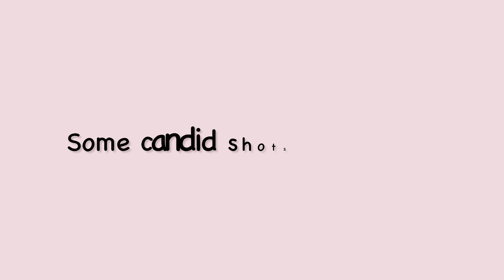Austria 🇦🇹 Hallstatt and Obertraun (4K HD) Stunning, surreal and simple fairytale towns🧚🏻‍♀️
Tour of Hallstatt and Obertraun from Vienna, Austria.

These two towns are amazingly charming and enchanting - situated amongst mountains, on the bank of Hallstatt Lake - One of the most magical and beautiful places on the earth.

They can be reached in 4 hours from Vienna by OBB trains. The connections are fairly quick and easy. We stayed in Obertraun for 3 days at Hotel Seerose, great location and highly recommended place to stay.